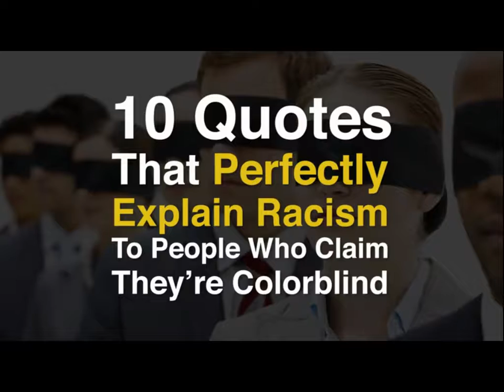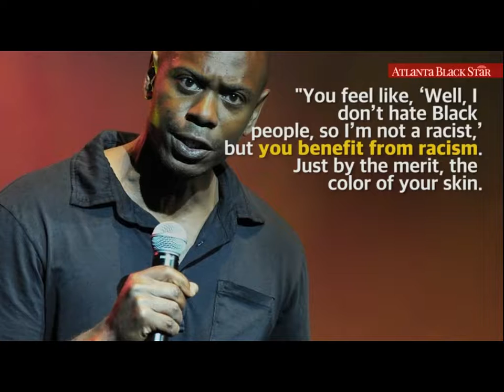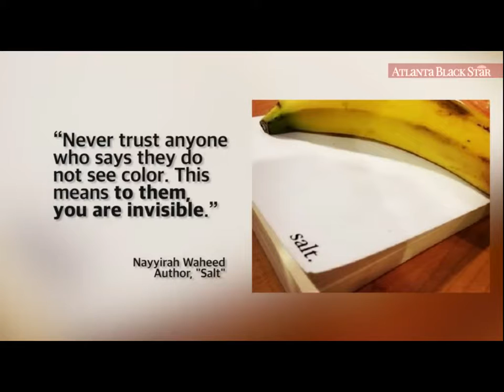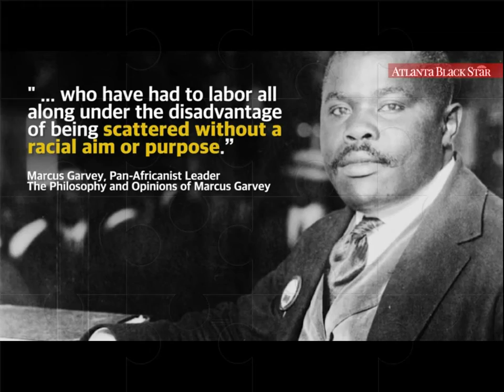SmilingFace most times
10 Quotes That Perfectly Explain Racism To People Who Claim They’re Colorblind